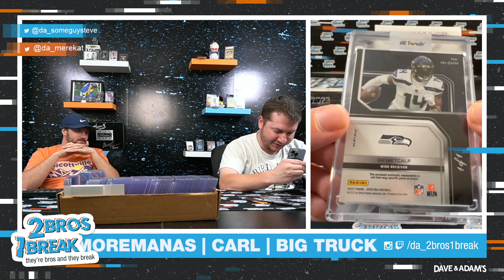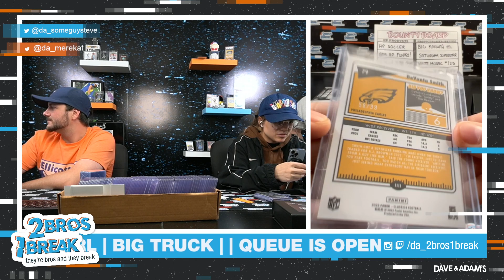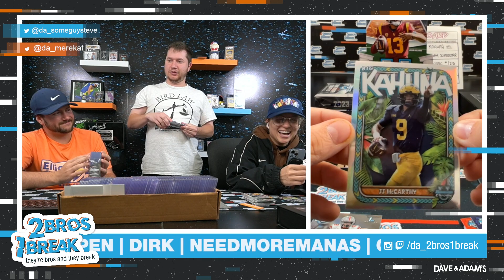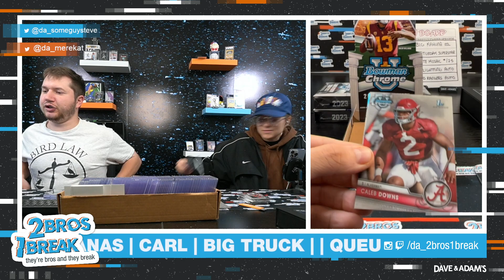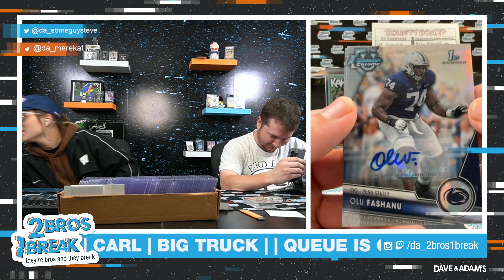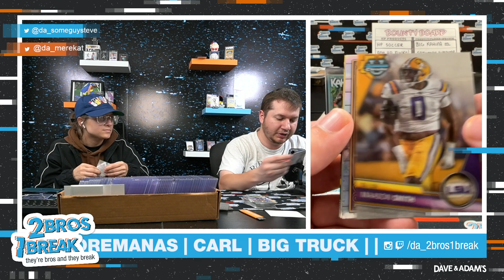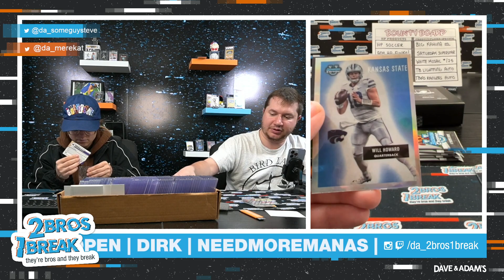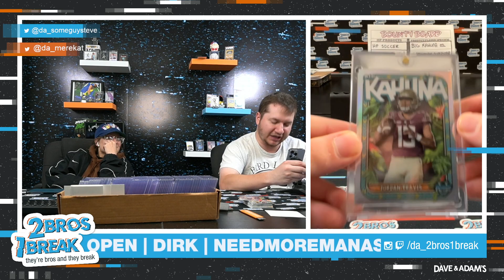BIG TRUCK INCREDIBLE BOWMAN U FOOTBALL BREAK